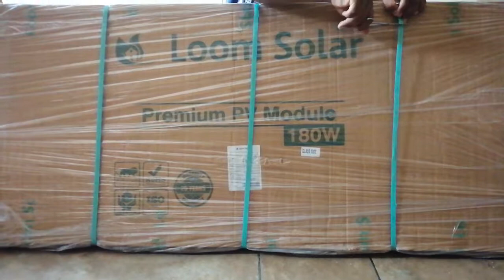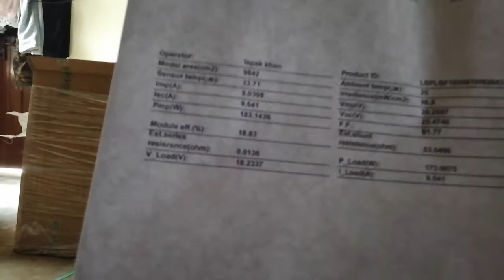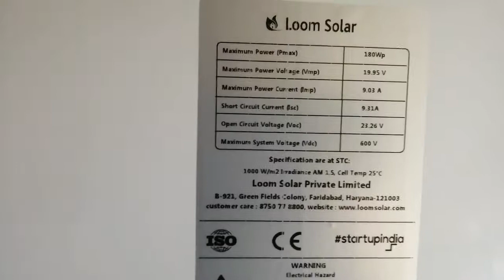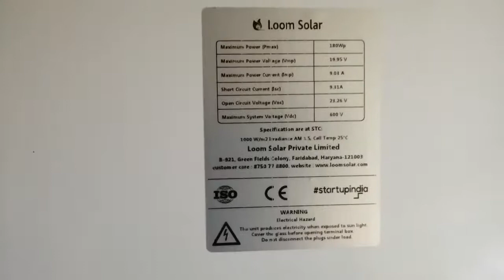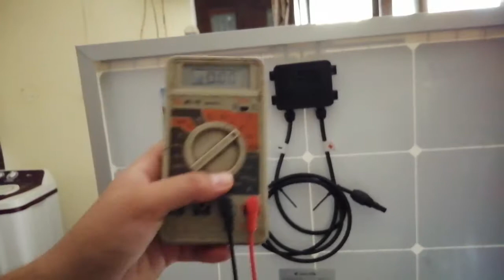Solar pannel unboxing 180 watt panel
Loom Solar 180 watt panel unbox